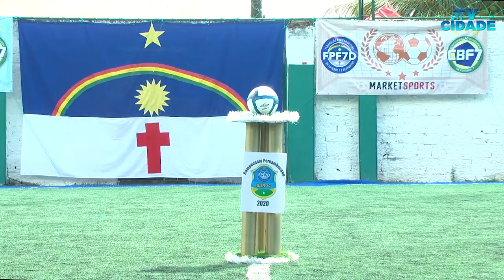NOVO MILÊNIO X NACIONAL